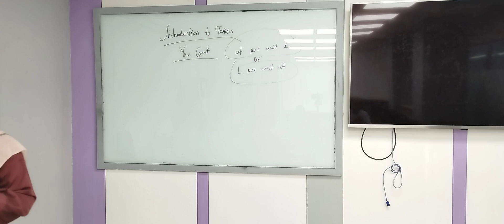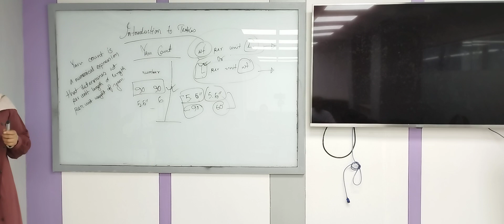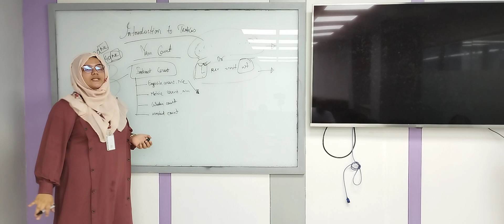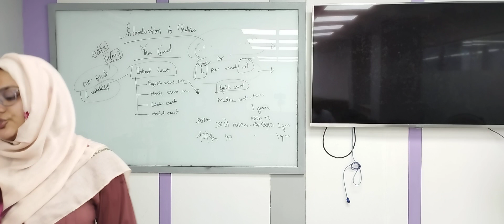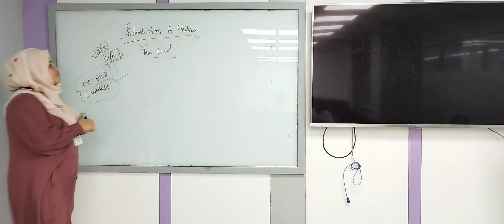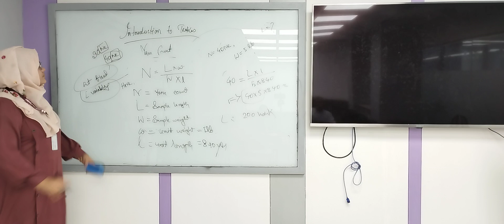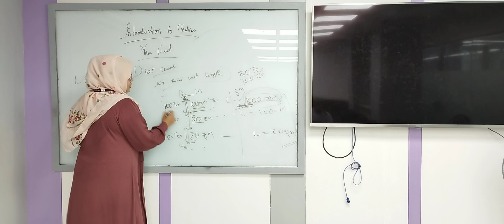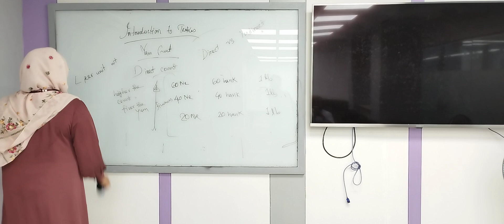Introduction to Textiles| Lecture- 8 |Textile|SSM | University of Scholars